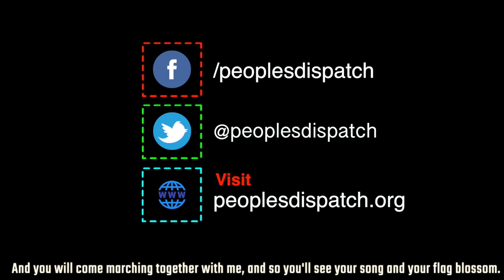Golden Dawn Leaders and Members Convicted of Murder of Pavlos Fyssas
After a 5-year-long trial, the killers of anti-fascist musician Pavlos Fyssas were convicted on October 7. Leaders of the the neo-Nazi Golden Dawn party, which was heavily involved in his murder and other hate crimes, were convicted of running a criminal organization.